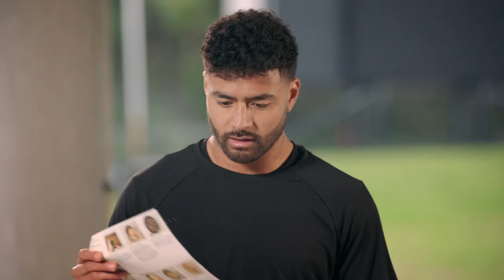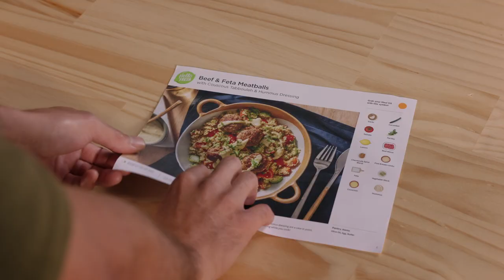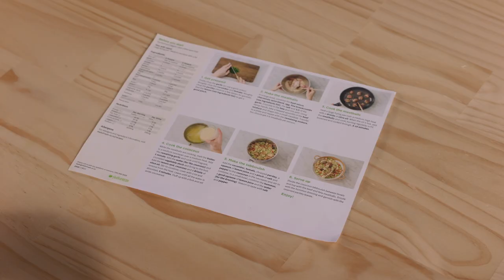How to Dinner | Episode 2 | Richie Mo'unga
In this episode of How to Dinner, the host How to DAD, takes rugby legend Richie Mo'unga through his paces as they cook the simply delicious Lebanese Beef & Feta Meatballs with Couscous Tabbouleh & Hummus Dressing. You won't want to miss this!